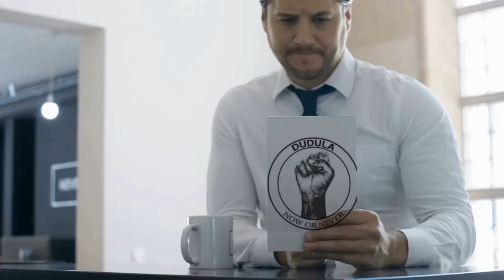Truck and Bus foreign drivers have given 7 days to SADAC,-Setting deadlines for SADAC to respond .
-So Truck and Bus drivers who are foreigners march to the Union in Pretoria to demand protection for themselves In SA
-Setting deadlines for SADAC to respond Or else they'll call all Africans to fight for them